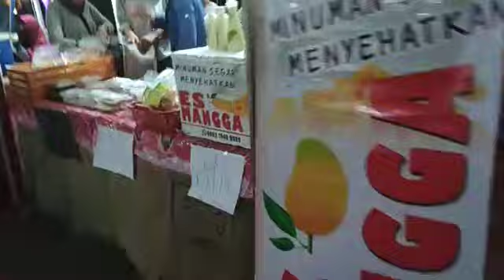Pekanbaru Festival Kuliner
Suasana di Jalan Sumetara Pekanbaru Dijadikan Lokasi Festival Kuliner.(video kiriman widiarso)